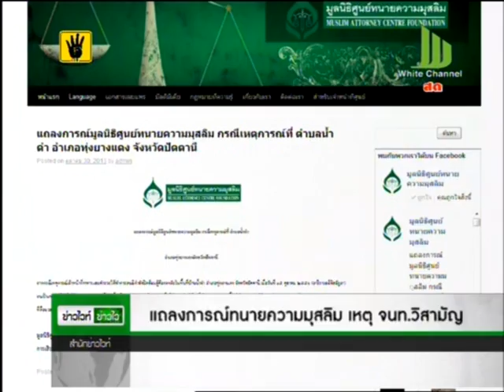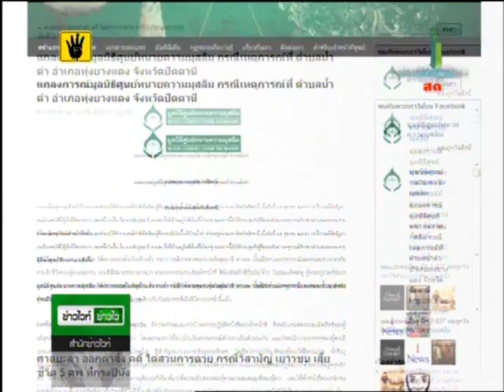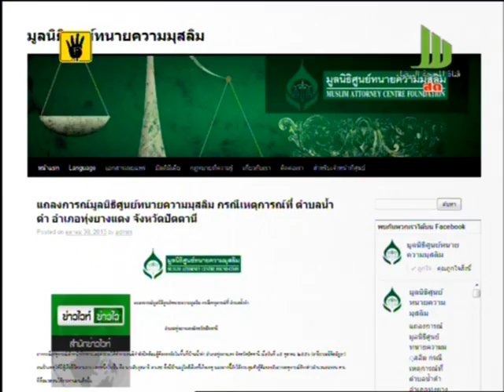แถลงการณ์ทนายมุสลิม เหตุ จนท.วิสามัญ ที่ปัตตานี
เมื่อวานนี้ ที่สำนักงานมูลนิธิ ศูนย์ทนายความมุสลิม นายอับดุลกอฮาร์ อาแวปูเตะ ประธานมูลนิธิศูนย์ทนายความ จ.ปัตตานี ได้อ่านคำแถลงการณ์ว่า จากกรณีเหตุการณ์เจ้าหน้าที่ทหาร และตำรวจ ได้ทำการสนธิกำลังปิดล้อมผู้ต้องสงสัยในพื้นที่บ้านน้ำดำ อ.ทุ่งยางแดง จ.ปัตตานี เมื่อวันที่ 15 ต.ค. 2556 ซึ่งตรงกับวันฮารีรายออิดิลอัฎฮา จนเป็นเหตุให้มีผู้เสียชีวิต 3 ราย และหนึ่งในนั้นคือ นายอับดุลอาซีซ สาและ ซึ่งมีบ้านอยู่ใกล้เคียงที่เกิดเหตุ นอกจากนี้ ยังได้ควบคุมตัวผู้ต้องสงสัยจากเหตุการณ์ดังกล่าวจำนวน 2 คน ตามข่าวที่นำเสนอมา
         มูลนิธิศูนย์ทนายความมุสลิมได้ตรวจสอบข้อเท็จจริงแล้ว พบว่ากรณีการเสียชีวิตของนายอับดุลอาซิซ สาและนั้น เป็นคนละเหตุการณ์ และคนละช่วงเวลากับการเสียชีวิตของผู้ตาย 2 คน ตามที่สื่อมวลชนรายงานว่าเสียชีวิตจากการปะทะกับเจ้าหน้าที่ มีข้อเท็จจริงที่ยืนยันได้ว่า ในขณะเกิดเหตุผู้ตายอยู่ร่วมกับนางแยนะ สะอะ ผู้เป็นมารดา หลังกลับจากไปงานบุญในหมู่บ้าน ต่อมาเจ้าหน้าที่ได้ควบคุมตัวผู้ตายเพื่อไปทำการตรวจค้นที่บ้านอีกหลังหนึ่ง หลังจากนั้นญาติของผู้ตายได้ทราบว่า ผู้ตายเสียชีวิตในป่าสวนยางบริเวณเดียวกันกับ 2 ศพที่เสียชีวิตก่อนหน้านี้แล้ว
        จากข้อเท็จจริงดังกล่าว มูลนิธิศูนย์ทนายความมุสลิมมีความกังวล และห่วงใยต่อการปฏิบัติหน้าที่ของเจ้าหน้าที่ ซึ่งหมิ่นเหม่ต่อการละเมิดสิทธิของผู้บริสุทธิ์ที่ไม่มีส่วนเกี่ยวข้องกับการก่อเหตุรุนแรง โดยเฉพาะการใช้ชาวบ้านในสถานการณ์เป็นตัวประกัน และยังพบอีกว่าสภาพศพของผู้ตายมีบาดแผลที่แสดงให้เห็นว่าถูกกระทำทารุณโหดร้าย ที่สำคัญ กระบวนการชันสูตรพลิกศพไม่เปิดโอกาสให้ญาติของผู้ตายได้มีส่วนร่วม และทั้งที่อยู่บริเวณใกล้เคียง ไม่ปรากฏว่ามีแพทย์หรือผู้เชี่ยวชาญตรวจสอบสภาพศพ